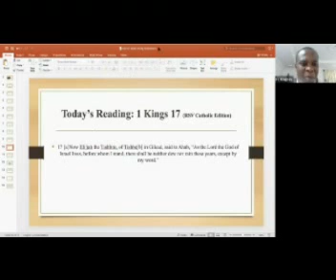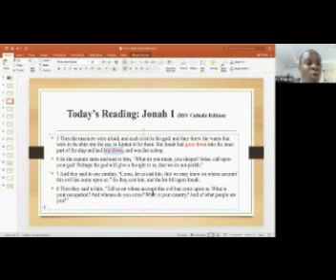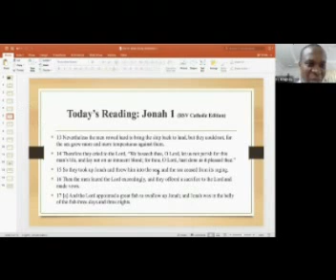The call of Jonah by fr. kingsley Idaewor